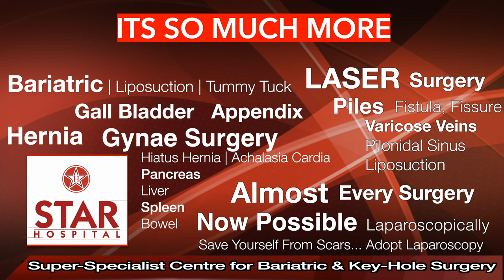Penis खतना करवाने से पुरुषों को लाभ होता? Stapler circumcision Foreskin Surgery Benefits in Hindi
Circumcision
Circumcision is means removal of foreskin (skin covering the glans or head of penis). It can be done at any age and for multiple reasons.There are several benefits of it. It began as a religious custom but today it is done  for many factors.

What is the foreskin?
The foreskin is a piece of skin that covers the round tip of the penis called glans penis. At the time of birth foreskin is completely attached to the glans. As baby growns, the foreskin  gets separated from the glans and is able to be retracted, or pulled back to expose part of or entire glans. If the foreskin doesn’t get separated on time or its opening remains very tight, it is known as phimosis. Phimosis may require further intervention like or circumcision to correct it.
Is circumcision a common procedure?
Circumcision is the most common surgery performed in the world among males. In the United States, up to 60% of baby boys are circumcised and around the world, about 33%. Jewish and Muslim people perform circumcision as part of their religions.
At what age is circumcision performed?
Typically, circumcisions happen a day or two after birth, in the hospital but in Jewish faith, it (also called a bris) is performed on 8th day after birth. Other cultures perform circumcision at a later age.
How long does circumcision take?
The entire procedure takes approximately 10 to 20 minutes.
Is circumcision painful?
Circumcision can be done under local anaesthesia or under spinal anaesthesia or even under general anaesthesia. You can discuss with your doctor about advantages and disadvantages of these methods and choose the one most suited to you.
Can an adult get circumcised?
Yes of-course. Procedure remains mostly the same.

What are the benefits of circumcision?
Circumcision leads to better hygiene which in turn may decrease the probability of glans cancer. May improve experience of coitus.

Chances of recurrent infection and inflammation of penis get minimised.
Chances of cervical cancer to female partner may reduce.
Chances of sexually transmitted diseases may turn down.
Urinary tract disease may happen less frequently

What are the risks of circumcision?

In general circumcision carries little risk but still these may include:
Infection
Bleeding
Reaction to anesthesia agent
Pain
Cutting the foreskin too long or too short

How long does it take to recover from circumcision?

Recovery from circumcision takes about one week to ten days.
Does circumcision affect fertility or sexual pleasure?
Circumcision doesn’t affect fertility (ability to produce a biological child). And researchers believe it doesn’t hurt or enhance sexual pleasure.

Benefits of Stapler Circumcision -

No blood loss
Quick to perform
Precisize
Good and quick healing
Latest technology
Benefits of Laser Circumcision -
No foreign body involved
Bloodless
Quick Recovery
Latest technology
Precisize Surgery

Star Hospital

265, Lajpat Nagar, Guru Nanak Mission Chowk,

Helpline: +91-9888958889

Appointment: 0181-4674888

- Deluxe Suit
- Local accomodation

Keywords-

Circumcision
Stapler
Stapler Circumcision
ZSR circumcision
Stapler circumcision
Circumcision
Operation
Surgery
Bloodless
Painless
Cost
Best Hospital, Surgeon, Center
Daycare
Foreskin
Glans
Penis
Frenulum
Frenuloplasty
Tight foreskin